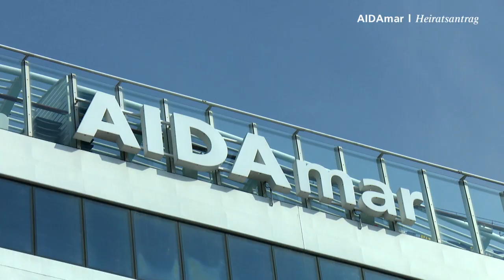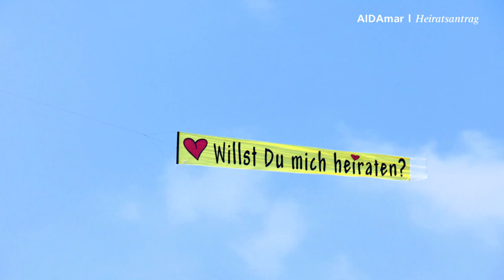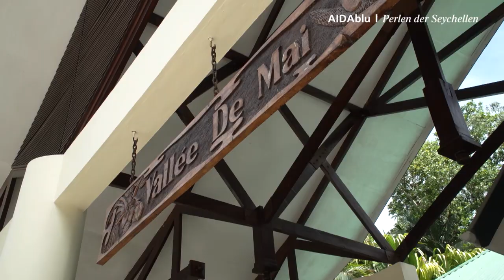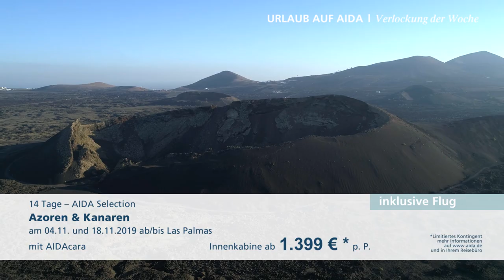Prime Time Magazin #156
Komm mit an Bord und erlebe eine romantische Überraschung auf AIDAmar, einen wunderschönen Ausflug auf den Seychellen und Entertainment Manager Olli, der Susanne Fröhlich trifft. Viel Spaß!